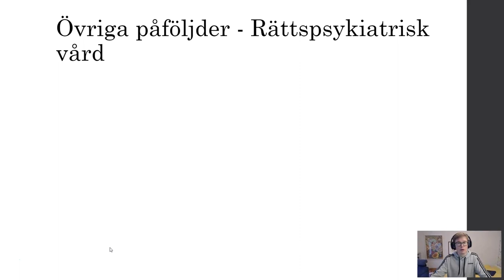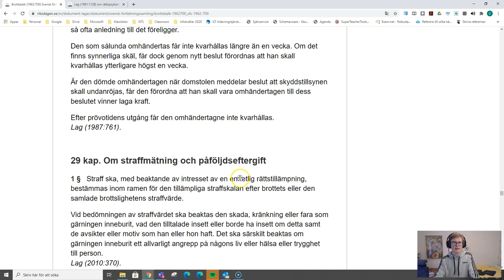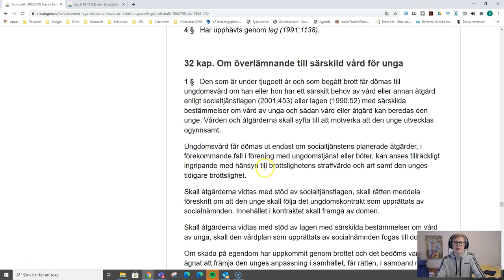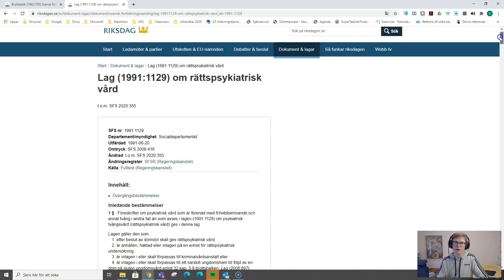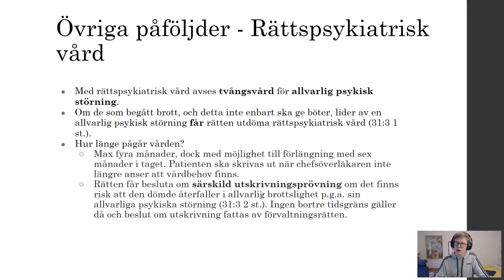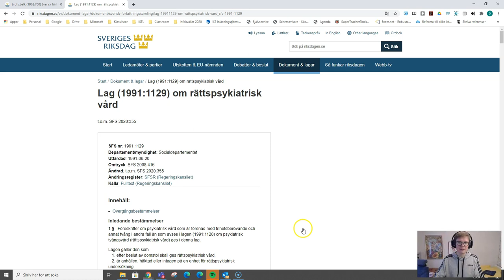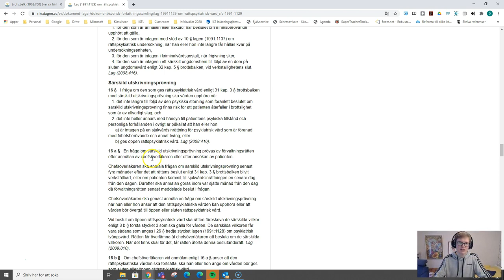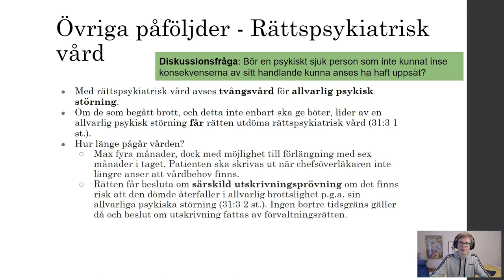Om påföljderna - Del 5 - Rättspsykiatrisk vård